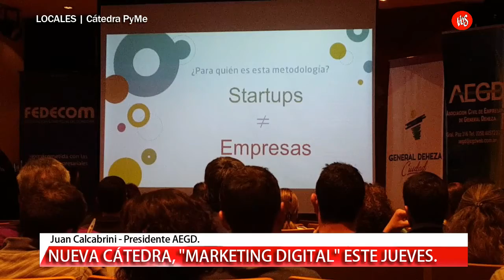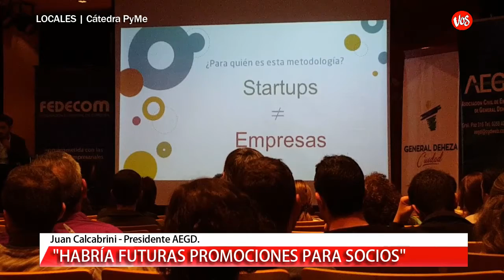MIERCOLES | NUEVA CÁTEDRA PyME EN DEHEZA - "MARKETING DIGITAL"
Juan Calcabrini adelanta en Radio Vos, toda la información de la Segunda Cátedra que se desarrollará mañana jueves 31 de Mayo en el Auditorio de Cooperativa Electrica a las 20Hs con entrada libre y gratuita. MIRA!